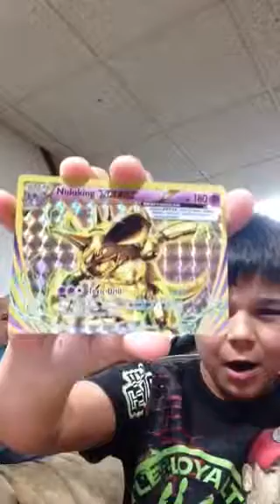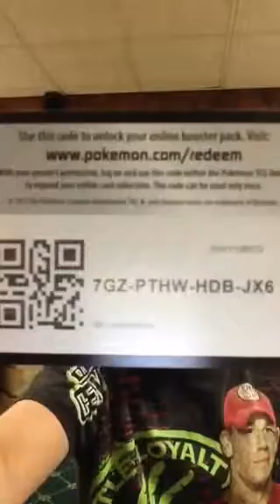Pokémon opening: dads first time